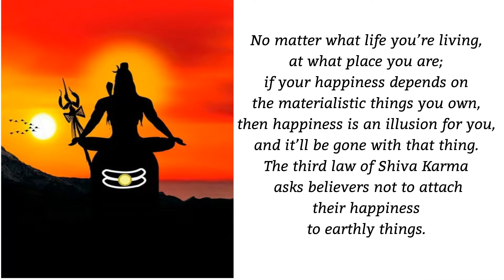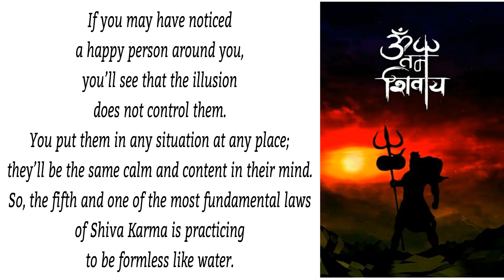7 Laws of Shiva Karma by Lord Shiva That’ll Change Your Life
Shiva, the most important God in Hinduism and the crucial one in the trinity of Brahma, Vishnu, and Mahesh (another name of Shiva) who represent Creation, Preservation, and Destruction respectively. Shiva is a destroyer, not only the destroyer of the establishment when the judgment day comes but also the destroyer of misery and hurdles in life.